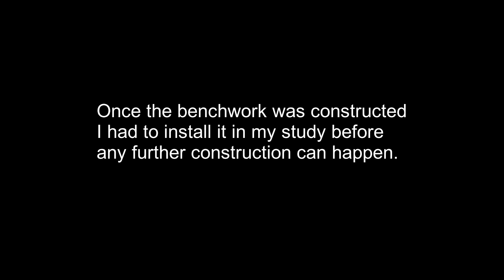Installing the benchwork for new layout. (Part 4)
The benchwork for the new switching layout being installed in my study.